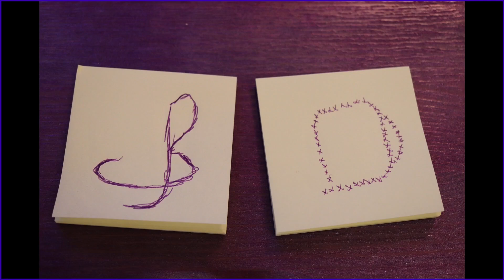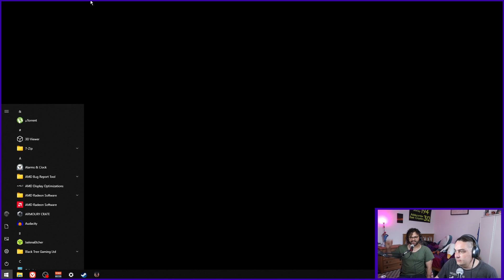Star Wars Jedi: Fallen Order, Episode 7: Spanging Out With the Spoyfriends and Spirlfriends